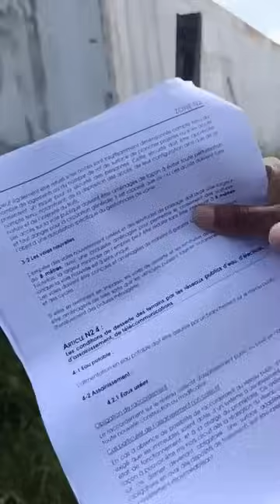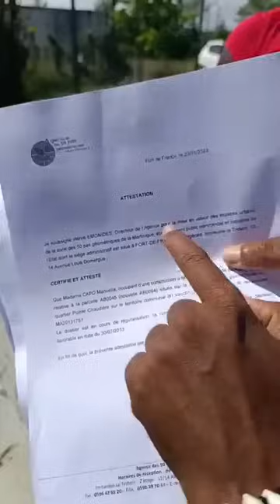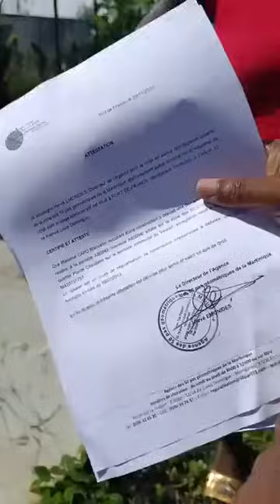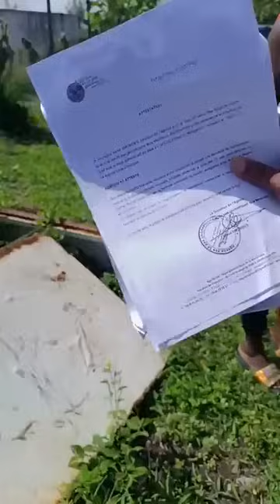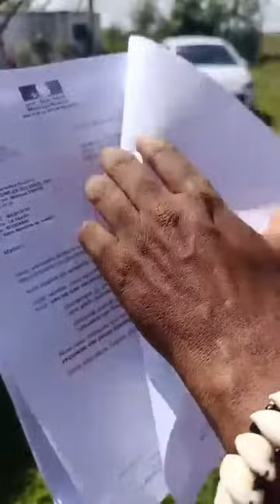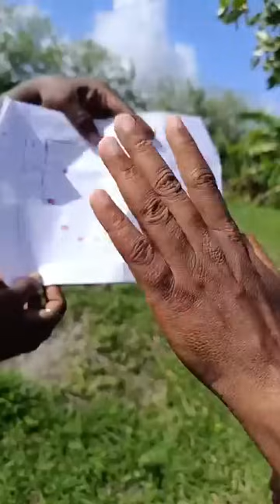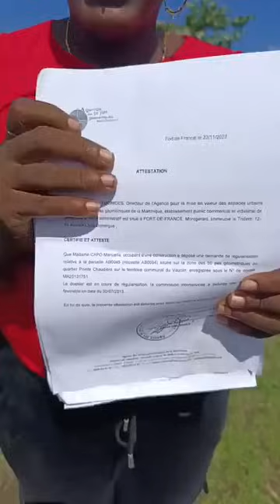Nouvelle injustice des 50 pas géométriques en Martinique !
Yé kri !!!
Pourquoi l' Agence Des 50 Pas Géométriques de Martinique s'acharne sur madame CAPO à la Pointe Chaudière au Vauclin, Martinique ?